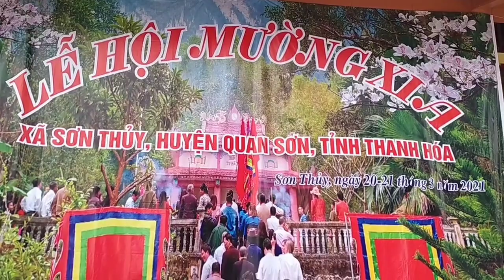lễ hội mường xia.xa sơn thủy. huyện quan Sơn.tỉnh Thanh Hóa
lễ hội  mường xia xã Sơn thuỷ huyện quan Sơn tỉnh Thanh Hóa. được tổ chức vào hàng năm. vào ngày 20/21/03 hàng năm..